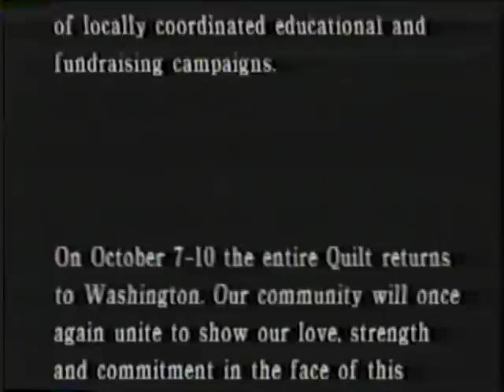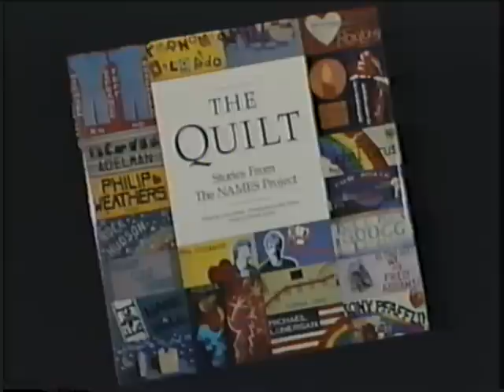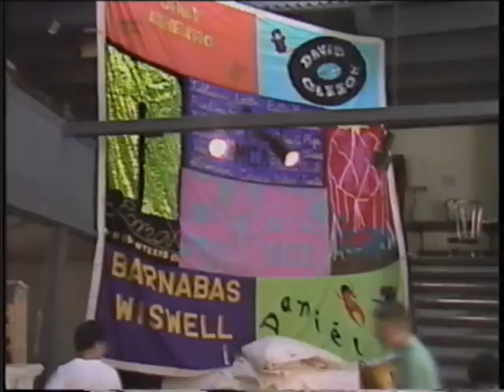Names Project AIDS Memorial Quilt Home Movie - Pt. 1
Early NAMES Project AIDS Memorial Quilt video from August 1988.   Features staff and background commentary.  This is yet another attempt by me to transfer historical (and in some cases, "hysterical") VHS tapes to digital format so that these items may be shared with a larger audience.  Part 1 of 2.